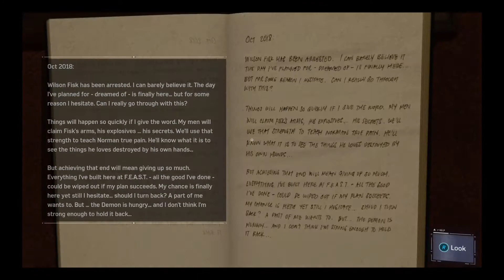Top Ten saddest Anime betrayals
oh no, how could you martian.